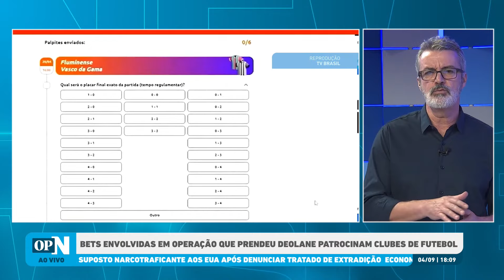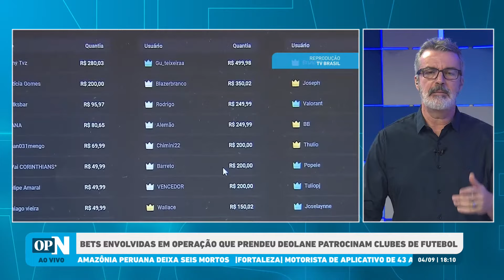Bets investigadas em operação policial patrocinam clubes no Brasil | O POVO NEWS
Uma ação da Policia Civil de Pernambuco investiga plataformas de aposta online, as bets, que patrocinam clubes de futebol brasileiros. Uma das principais envolvidas é a Esportes da Sorte, que patrocina atualmente clubes das Série A, B e C. A Vai de Bet também é investigada. A operação “Integration” cumpre 19 mandados de prisão e 24 de busca e apreensão em cinco estado do país na manhã desta quarta-feira (4).

De acordo com informações do G1, foi cumprido um mandado de busca e apreensão em um apartamento no bairro de Boa Viagem, em Recife. O local seria de propriedade de Darwin Henrique da Silva Filho, CEO da Esportes da Sorte. Segundo a polícia, foram apreendidos joias e dinheiro no imóvel.

O programa O POVO News 2ª edição realiza nesta quarta-feira, 4, sua 415ª edição no Youtube, O POVO+, Facebook e TikTok. Com apresentação dos jornalistas Marcos Tardin e Rachel Gomes, a edição aborda as principais notícias do dia.